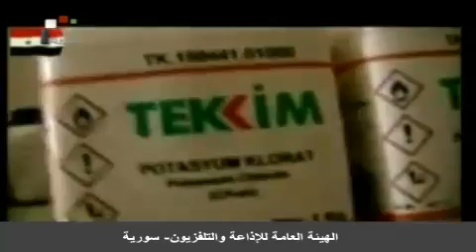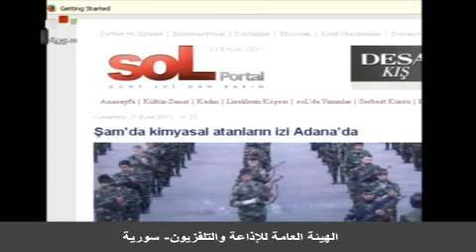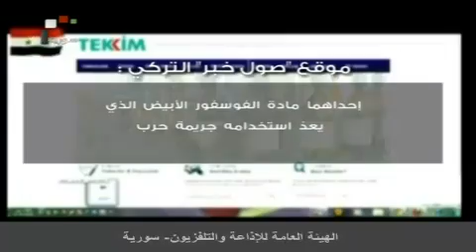موقع تركي يكشف أن الدولة التركية لم تتحرك لكشف شبكة السارين داخل تركيا